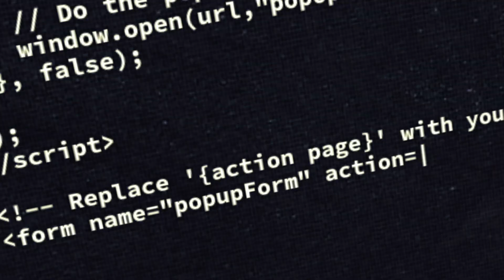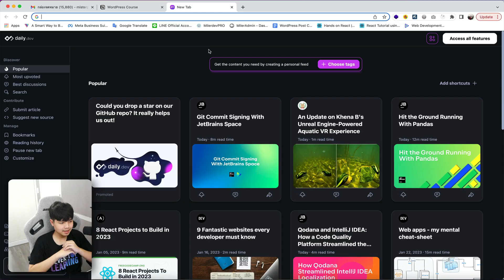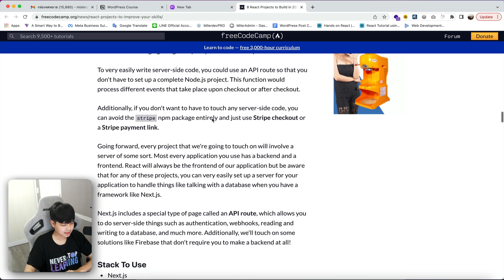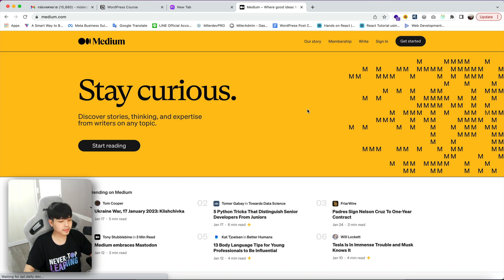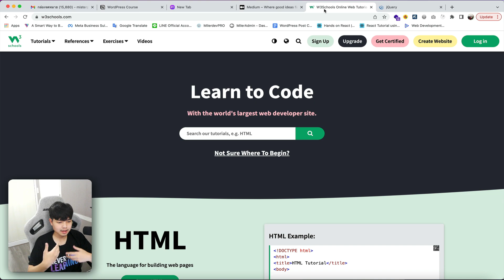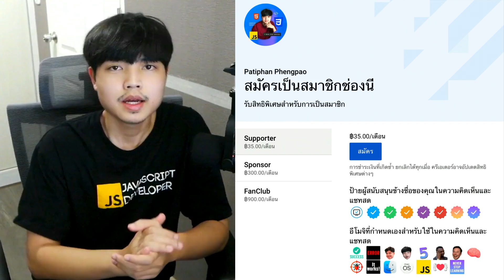คำแนะนำและเทคนิคการเรียนรู้การเขียนโปรแกรมที่ผมใช้ 👨‍💻💯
Timestamps:
0:00 Intro
1:34 มีเป้าหมายในการเรียน
3:48 การจัดตารางเวลาเรียน
5:20 จงฝึกอ่านภาษาอังกฤษ
7:22 เรียนเรื่องที่เกี่ยวกับสายงานตัวเอง
8:49 วิธีหาข้อมูลในการเรียน
11:46 Outro